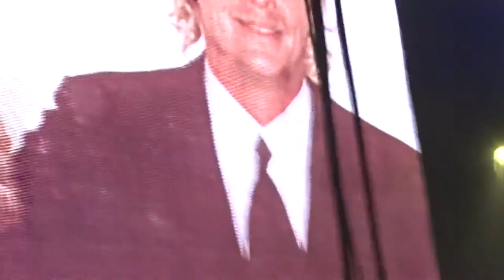Alan Jackson Home in memory of his mother, live at Infinite Duluth, Atlanta, 28 January 2017